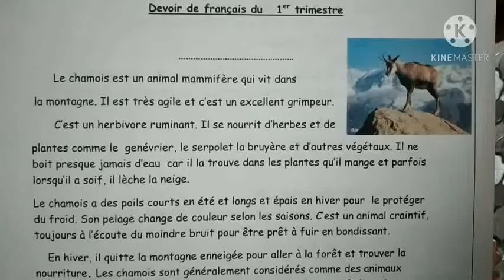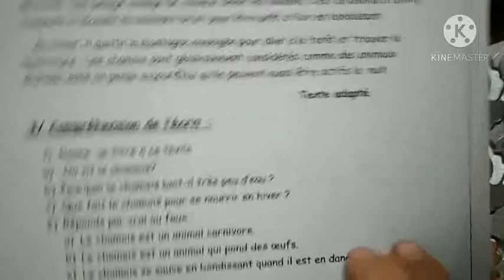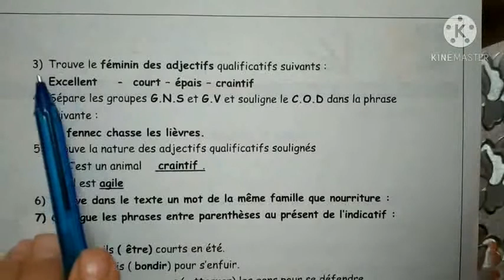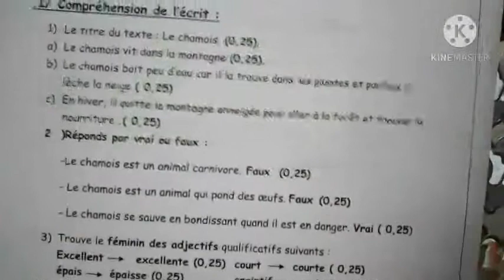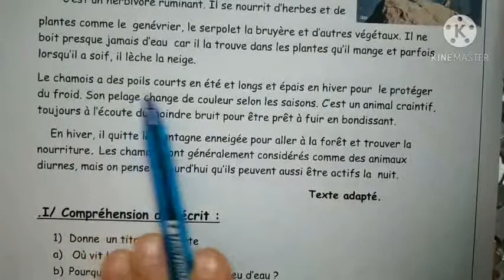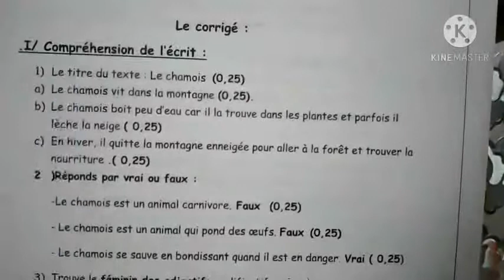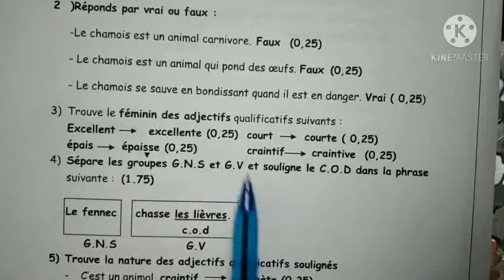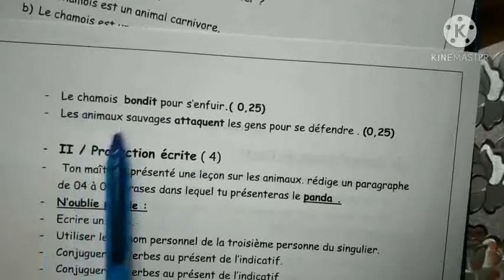فرض في مادة الفرنسية للخامسة ابتدائي//الفصل الاولDEVOIR DE FRANÇAIS//1ER TRIMESTRE//5EMP